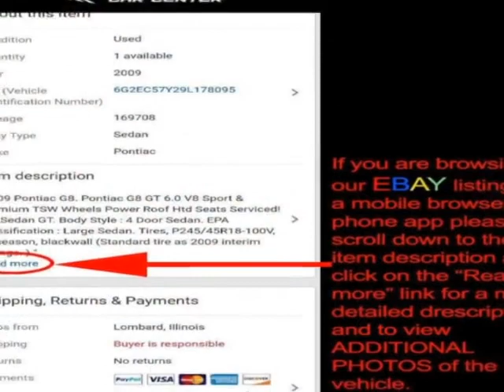2007 Lexus LS 460 4dr Sedan Sedan - Lombard, IL